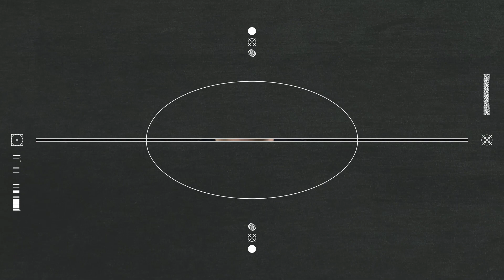Team Interview Order APAC LCQ (2)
Team Order senang dengan kemajuan yang mereka buat!